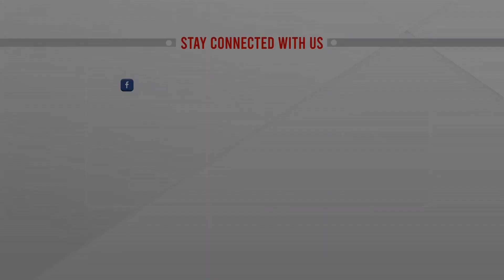বিউটিশিয়ানদের চারদিনের ফ্রি কর্মশালা | Satkhira Best Beauty | ATN News